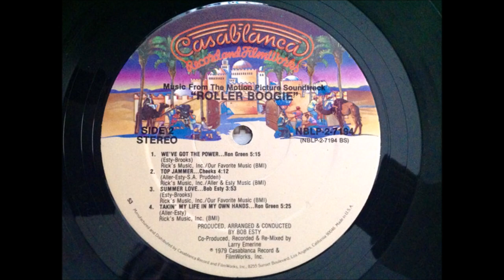Ron Green - Takin' life in my own hands (1979) Vinyl